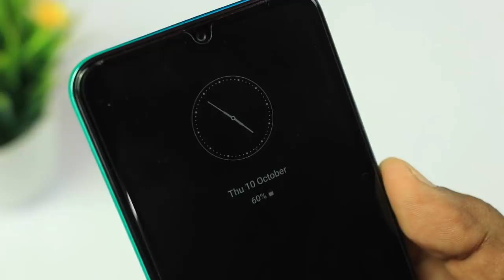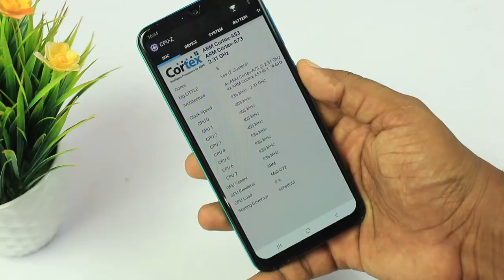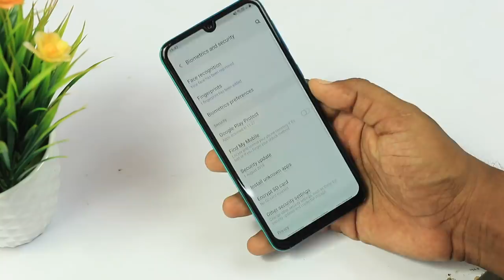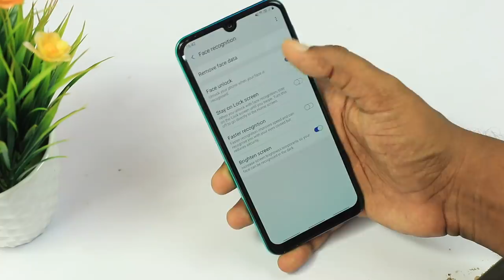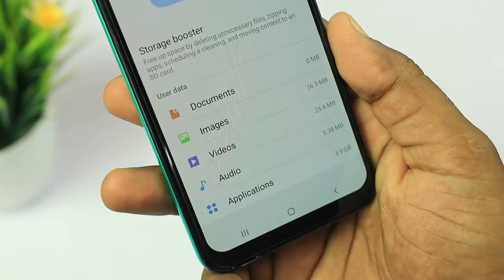Samsung Galaxy M30s In-Depth Review In Telugu⚡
Samsung Galaxy M30s In-Depth Review 🤔🤔

Quires solved:-
Samsung Galaxy M30s Review
Samsung galaxy m30s Gaming
Samsung galaxy m30s pubg
samsung galaxy m30s camera
samsung m30 full review telugu
samsung m30s battery
samsung m30s review in telugu

మన టెలిగ్రామ్  గ్రూప్ లో జాయిన్ అవ్వటానికి  కింద ఉన్న లింక్ ని క్లిక్ చేయండి .